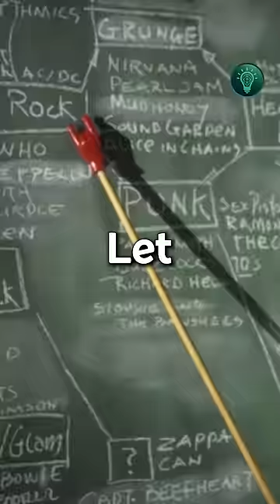The Tallest Person To Ever Live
This is the amazing story of Robert Wadlow.
According to Guiness World Record, He is the tallest person that was ever verified.